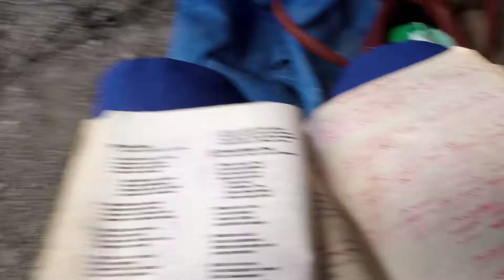Singing for the Lord